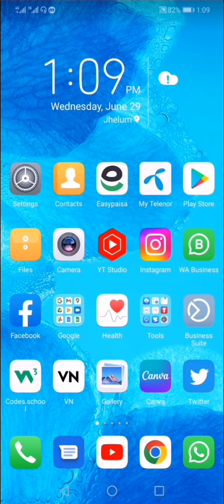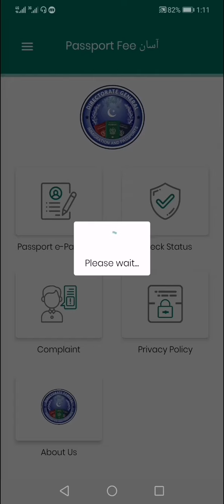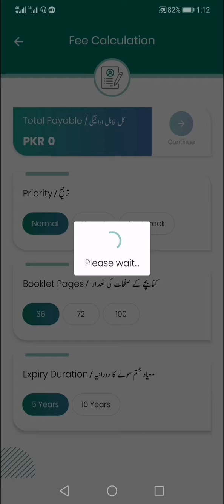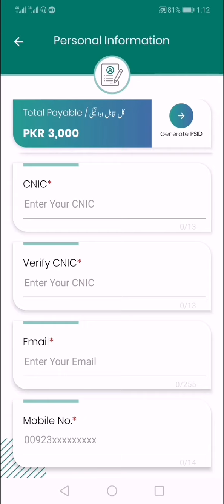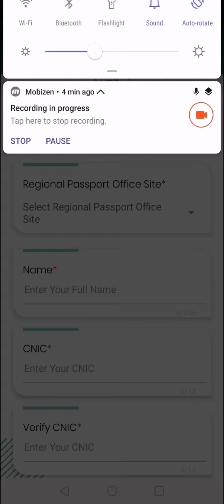How to pay Passport fee online || Passport fee aasaan